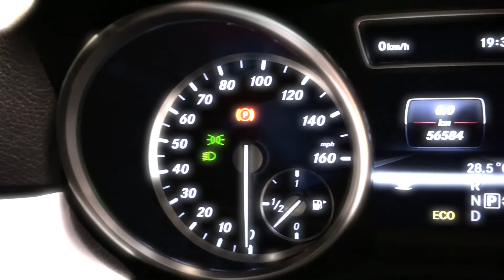รถเบนซ์มือสอง Benz NK - Benz ML250 CDI AMG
ที่สุดของ SUV อเนกประสงค์ ที่พร้อมตอบโจทย์ทุกการใช้งาน Benz ML250 CDI AMG คุ้มค่าคุ้มราคา! เพียง 3.18 ล้านบาท

ปี: 2012 mile: 56,xxx กม.